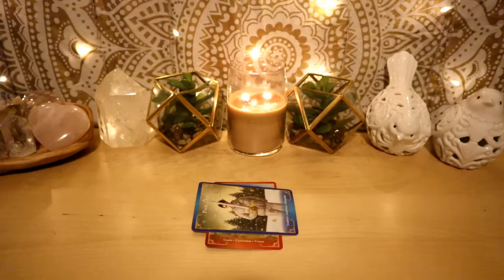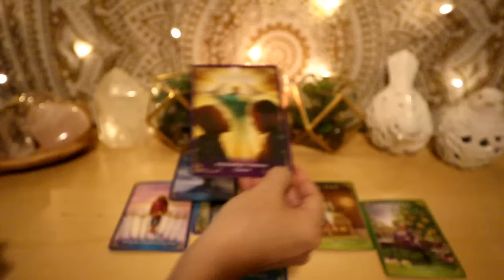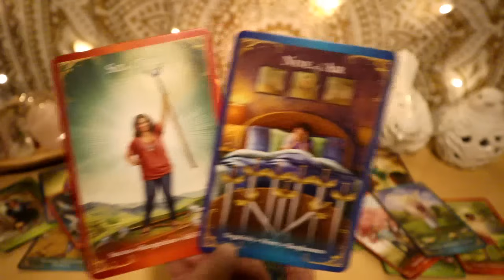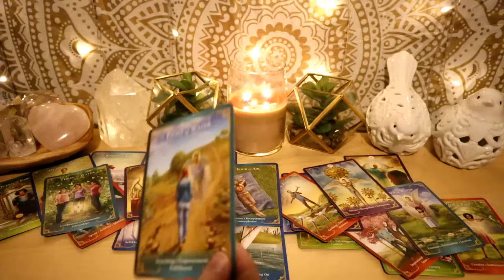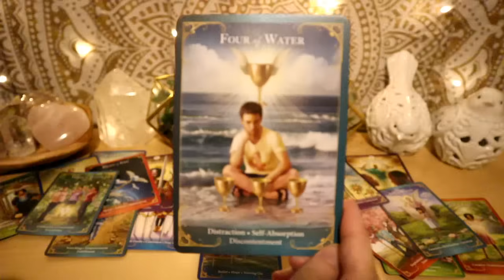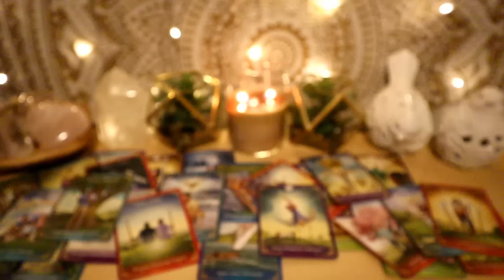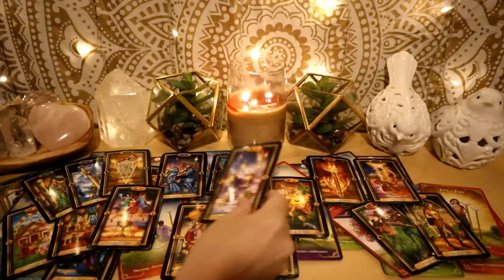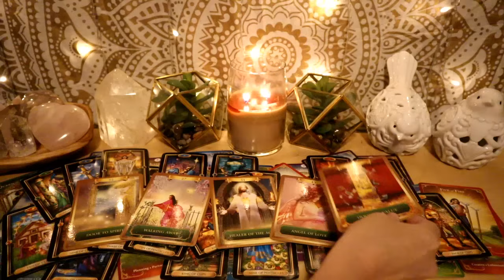ARIES: The Rise of a Superstar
Cards: Guardian Angel Tarot. Energy Oracle.